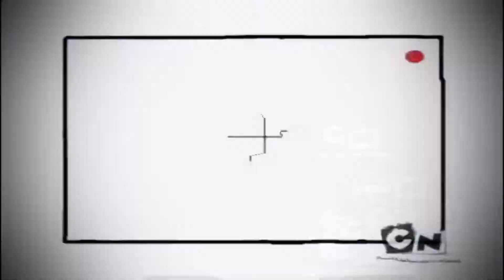Rolf vs Eddy in 60 fps ( small edit)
Had issues attempting to Upload & edit this video but I did a lttle of small editing to tried to work through it  but at this point after uploading several times i gave up so sorry if its not to your liking but this is the last Clip ill be doing from  this show.